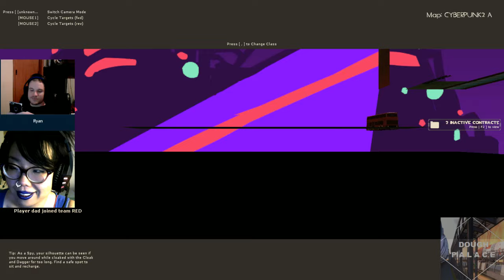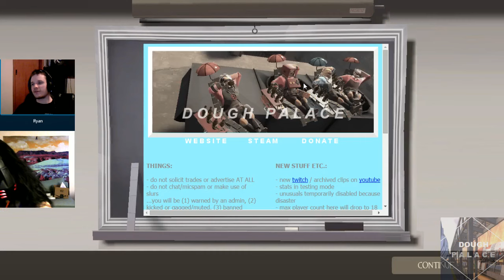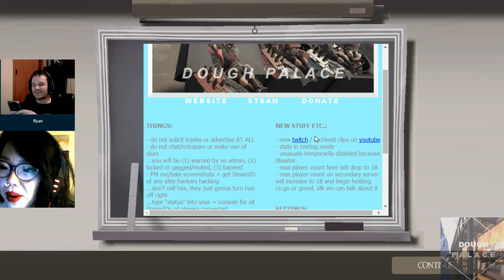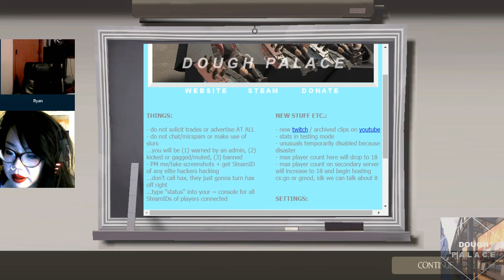[TF2] Late nights on creepy trade plazas (w/ Doc + Xtream)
CTF Skating Rink, Trade Coni, Tron, Cyberpunk 2, my usual rampant admin abuse, some water slide, Toyfort 2, Xtream suffers from terrible ADD and switches maps every 3 minutes

and!